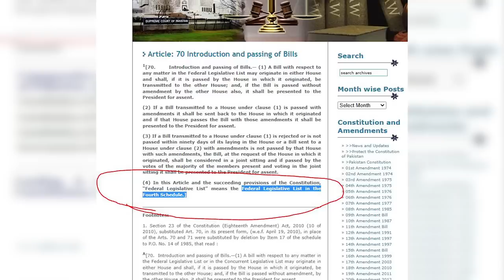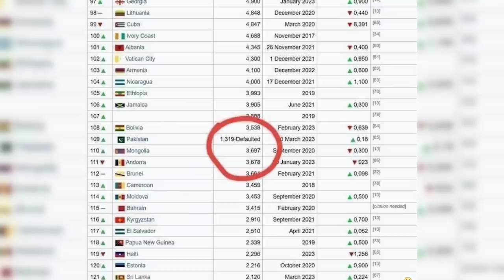It's Big: IMF declared Pakistan Default? Army Chief Failed? Who is Rana Tanveer? Arshad Sharif Case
Today's News Headline: It's Big: IMF declared Pakistan Default? Army Chief Failed? Who is Rana Tanveer? Arshad Sharif Case

- IMF published list: Has Pakistan defaulted?
- Army Chief Gen Asim Munir deals with IMF
- Judiciary vs. Establishment?
- Which General is against Pakistan's Judiciary?
- Lahore, Karachi, and Islamabad airports to hand over to foreigners?
- Rana Tanveer on Imran Khan and Bushra Bibi
- Where is Azhar Mashwani?
- Chief Minister Gilgit Khalid Khurshid tweeted about Maryam Nawaz
- Is Maryam Nawaz involved in the Azhar Mashwani case?
- What is the decision on the Arshad Sharif murder case?
Get updates on all these latest Pakistan news headlines; It's Big: IMF declared Pakistan Default? Army Chief Failed? Who is Rana Tanveer? Arshad Sharif Case in today's Sabee Kazmi latest analysis!